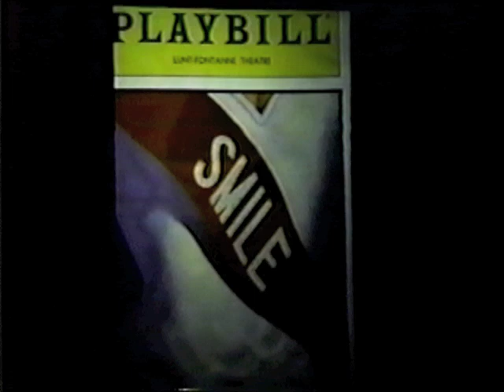"Disneyland" - Michelle Nicastro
Michelle Nicastro performs "Disneyland" at the Unsung Musicals concert in the mid-90s at the Sylvia and Danny Kaye Playhouse in NYC.